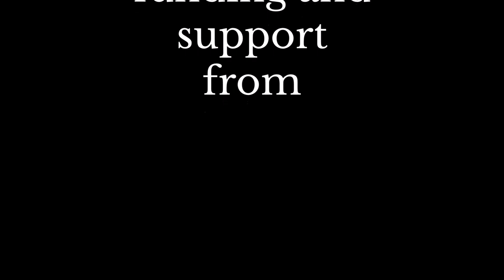Shared Sounds 11. Snowflake on my nose!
Which teddy is going to go deep sea diving today with Lola? She’s going to find some fish for her tea, so maybe you can make a sea from scarves and find some fish for hungry Lola.

In collaboration with Note Weavers and funded by Youth Music.